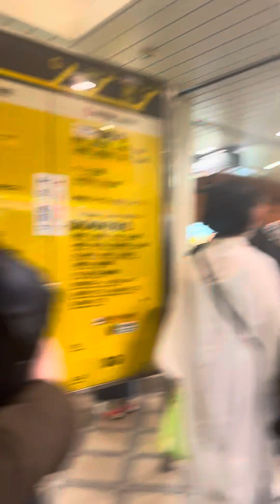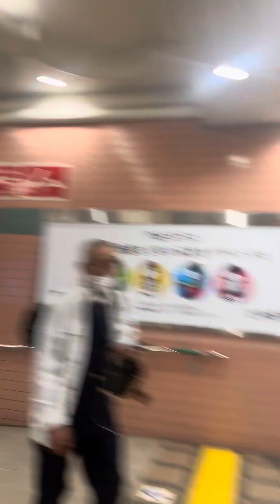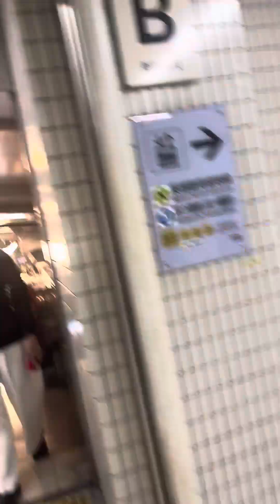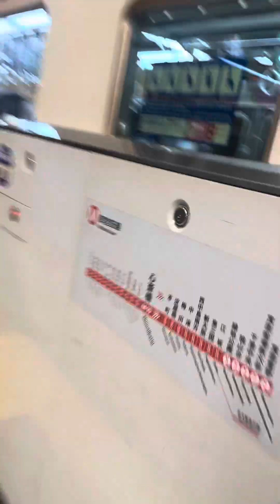2024.4.15 大阪 集団ストーカー 外国人犯罪 嘘つき 組織犯罪 左翼集団 カルト宗教 日本人も同じ事してるから世界中から犯罪集団やってくる